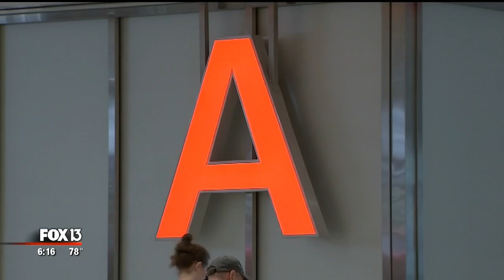Mother and son reunite 50 years later, thanks to DNA test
A Bay Area man was able to reunite with his birth mother 51 years after he was adopted, and it was all thanks to a DNA test.